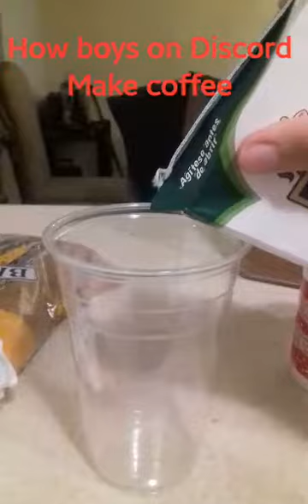Shark puppet Makes coffee with Topper Guild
How boys on discord make coffee